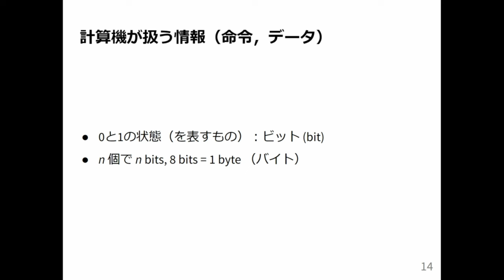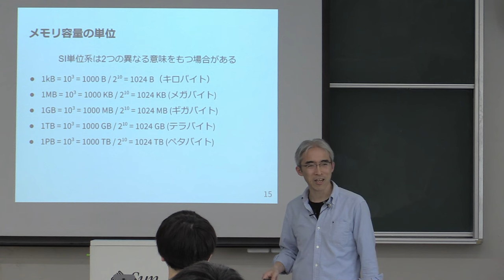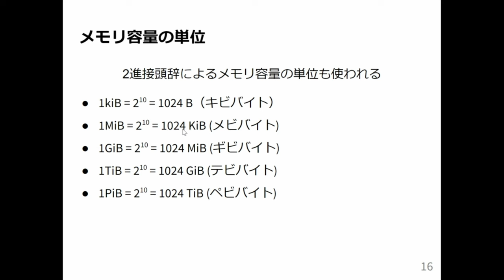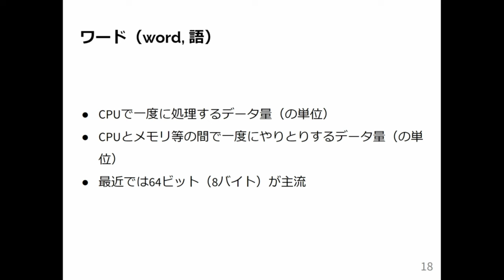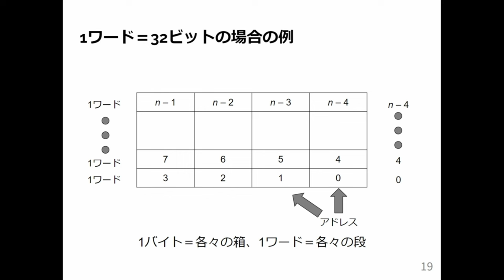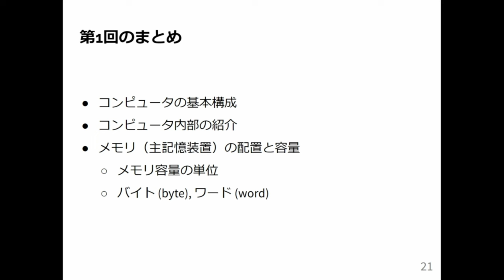計算機数学 I 2024 (1-3) コンピュータのメモリ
コンピュータのメモリ．